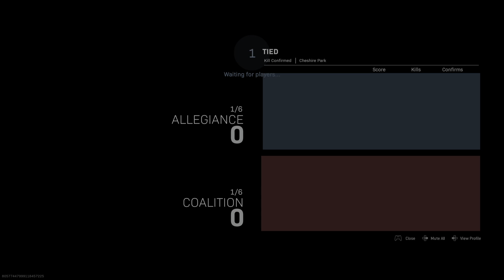Call of Duty: Modern Warfare multiplayer Cheshire Park PS5